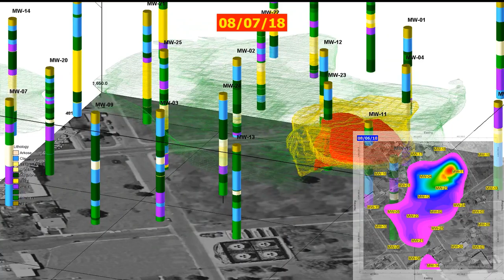2020 04 05 Rotating Migrating Plume 01